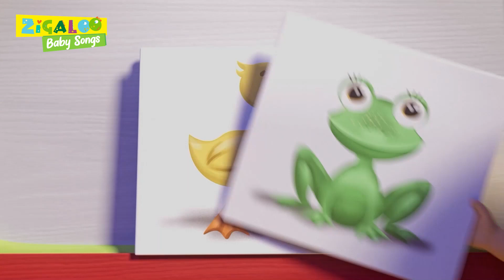Zigaloo with Johnny and Friends and more Kids Videos by Zigaloo Baby Songs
Zigaloo, sing along with the best playtime songs for toddlers. Clap your hands and more kids videos by Zigaloo Baby Songs.

✅Listen your favorite Johnny and Friends baby song💛

00:00 Bingo
02:01 Zigaloo
04:24 ChooChooWah
07:54 Johny Johny Yes Papa
09:37 Animal Sounds
11:44 Baa Baa Black Sheep
13:37 A Flower in my Garden
15:07 My Donkey Has A Headache
16:28 If you` re happy and You Know it
18:09 Phonics song
20:25 Old MacDonald Had a Farm

Johny and Friends by Zigaloo Baby Songs is all about the kids! About their happiness, about their joy of learning new things, and about having fun!

We have more songs for babies, toddlers and preschoolers coming up every week.

In each episode, the adventures of little Johnny take his friends on an educational journey, full of joy, having as a topic the well-known children's songs.